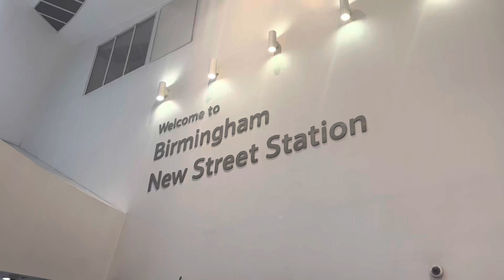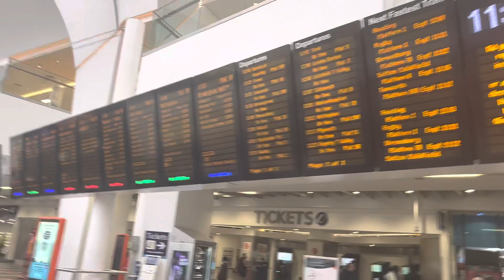Walk into Birmingham New Street Station